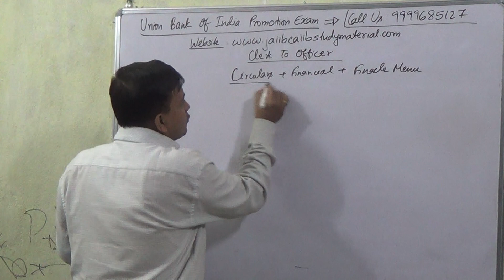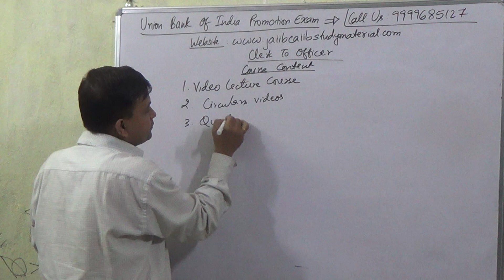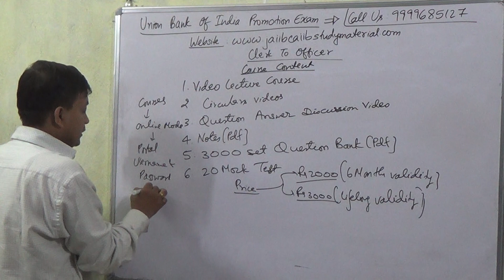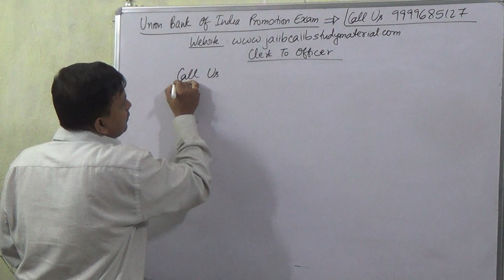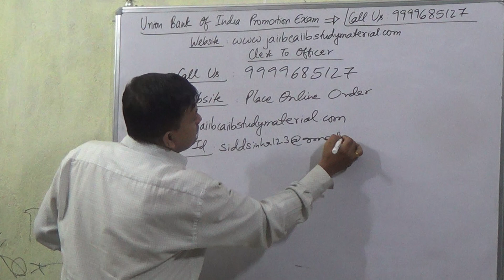UBI Union Bank Promotion Exam Clerk to Officer [Circulars]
Buy [UBI] Union Bank Of India Promotion Exam Clerk to Officer Video Lecture Course = Rs 2000/-